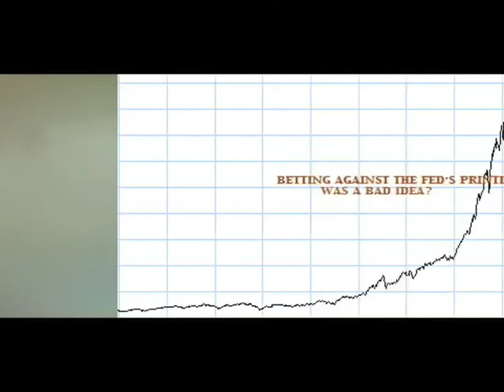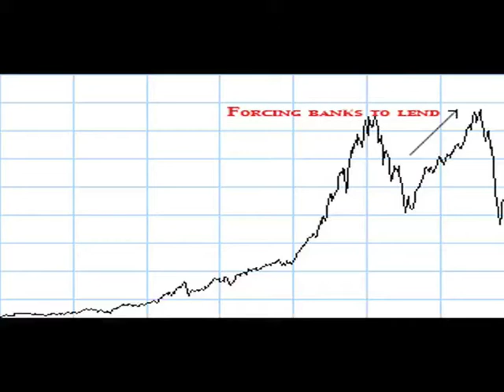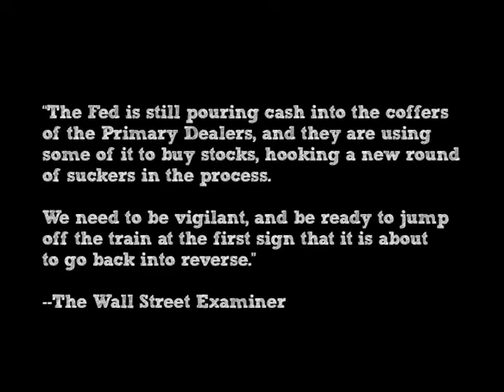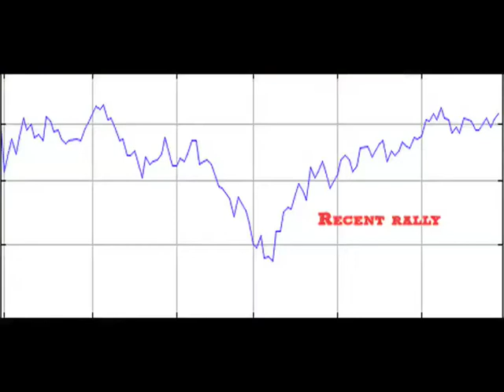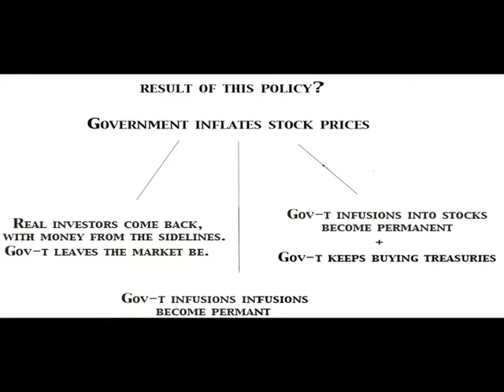Inflation vs Deflation in the Stock Market 1 of 3